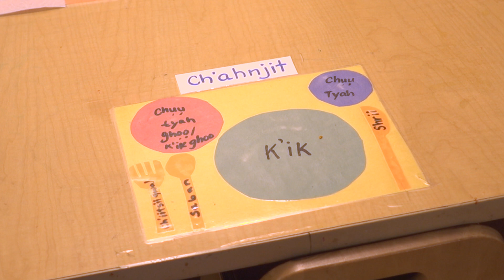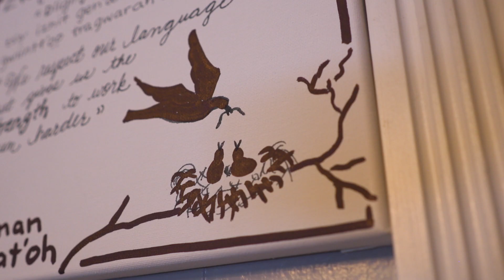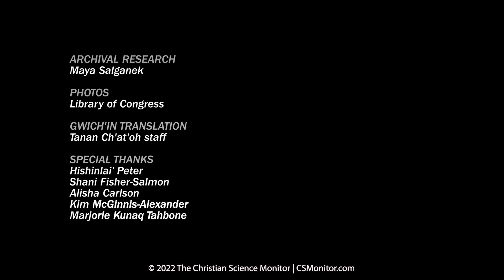This day care helps an endangered language survive: Inside a Gwich'in language nest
Tanan Ch’at’oh is not your typical preschool. Kids who spend their days here are immersed in Gwich’in, an endangered Alaska Native language with fewer than 250 advanced speakers. This type of daycare space is called a "language nest," and it's a tool used by indigenous communities around the world to save their languages. In this video, we capture what a day at Tanan Ch'at'oh is like, and explore the surprising role of children in the work of language revitalization.

Transcriptions in Gwich'in of the Gwich'in phrases that appear in the video:
0:13 Juu dzaa dhidii, Toł? (Toł, who is here?)
0:16 Gracie, aanaii. (Gracie, come here.)
0:20 Neenahaal’yaa. (I will see you later.)
0:23 Dinjii lęįį gwanlįį. (There's lots of people here.)
0:37 Shree. (Sun.)
0:41 Zheh k’oh. (Cloud.)
0:44 Sa’. (Star.)
0:48 Izhik nihih’aa. (I will put it here.)
0:54 Nich’it tsal. (Little girl.)
1:23 Juu aatthoo naazhii? (Who is wearing brown?)
1:47 Nidzee daajii? (Where is your ear?)
1:53 Nanlì’ daajii? (Where are your hands?)
2:08 It'ee shii. (It’s my turn.)
2:48 It’ee gwiheezyaa. (It will be okay.)
2:55 Gyųų. (Worm.)
3:11 Nahts’ahts’à’ dragonfly gwinyaa? (How do we say dragonfly?)
03:13 Tły’ah tr’an. (Dragonfly.)
05:11Avaa. (Ouch.)
05:57 Jii juu videhk’it? (Who’s bed is this?)
05:59 Aaha’, Toł videhk’it. (Yes, It's Toł’s bed.)

Over the Christian Science Monitor’s 110-year history, we’ve built a legacy of high-quality, distinctive journalism because we recognize that news is more than facts. It’s the story of how we are each trying to make our homes, communities, and nations better. What matters are the values and ideals that drive us, not just the who, what, when, and where of the news.